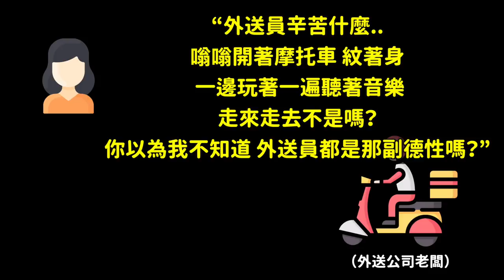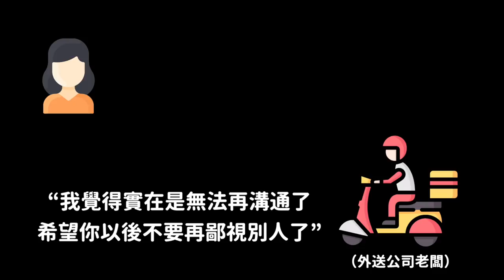憤怒注意！小時不讀書長大送外賣？讓韓國網友們血壓上升的外送員耍大牌錄音事件！DenQ